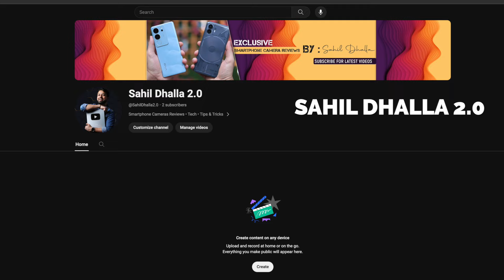Presenting @SahilDhalla2.0 Our 2nd Official Youtube Channel